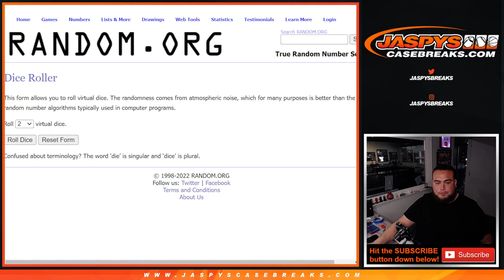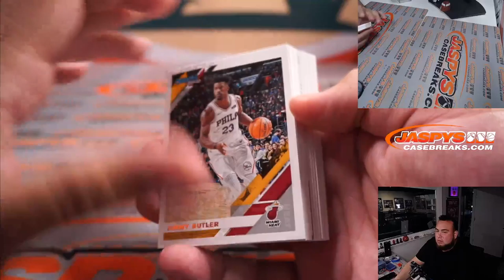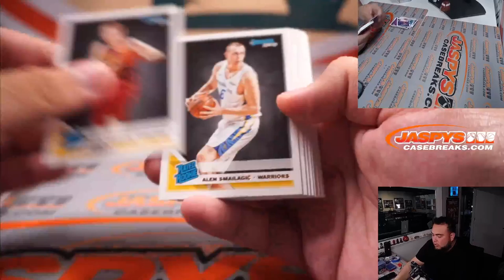Fri. 4/8/22 - *5X SPECTRA 2-BOX RNB SPOTS GIVEN AWAY* // 2019-20 Donruss Fat Pack #8 *RT*